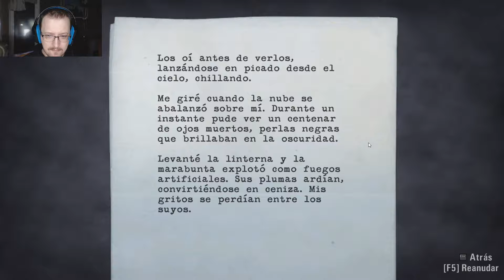ALAN WAKE | CAPITULO 03 | LOS TRONCOS DEL INFIERNO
Nuevo episodio de Alan Wake! Seguimos avanzando en esta historia de terror/suspense, intentando averiguar que está pasando. ¿Donde está Alice? ¿Que sentido tienen las pérdidas de memoria de Alan?
Disfrutadlo!!